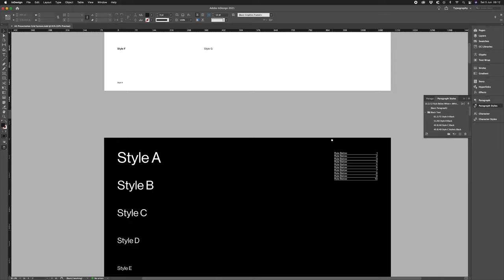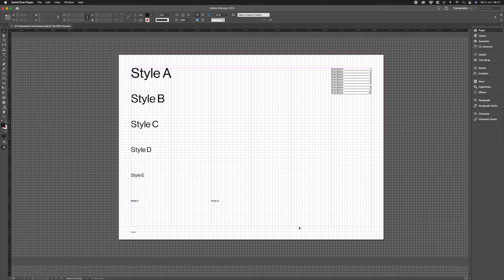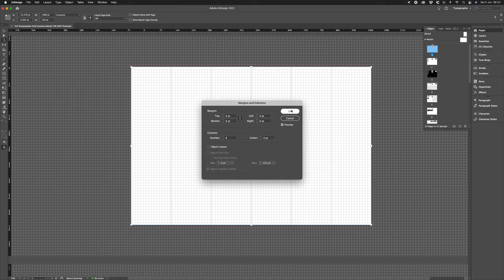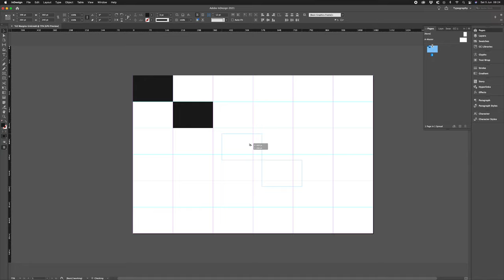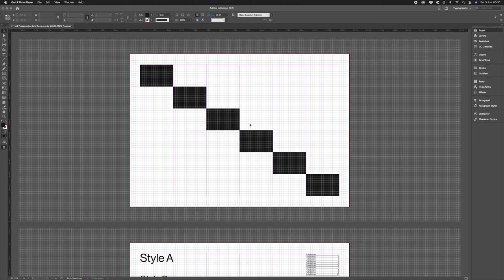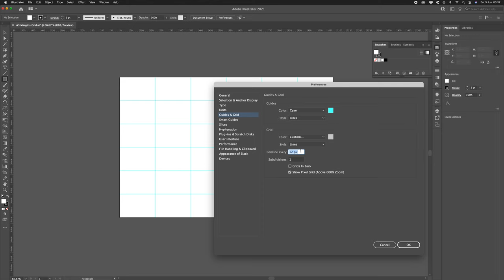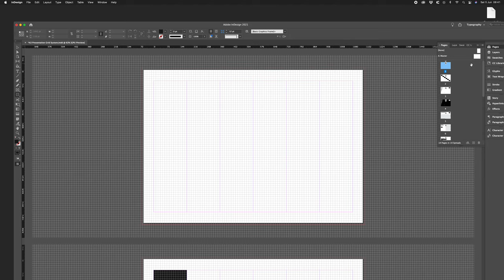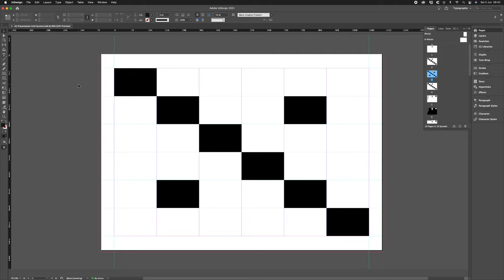InDesign / Illustrator – Modular Document Grid System Integration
Learn how to create separate modular document grids for both InDesign and Illustrator and how to link to these from your core InDesign document.

For the demonstration I’m using the A3 Presentation Grid System I created for Adobe InDesign. This includes document, baseline and modular grids for InDesign. It also includes the separate grid systems for InDesign and Illustrator described in this video.

This video describes some of the benefits of grid system integration with a brief tutorial on setting up and linking to separate InDesign and Illustrator grid systems.

More about Stephen Kelman

Stephen graduated from Duncan of Jordanstone College of Art & Design in 2005. With considerable agency experience, his particular skillsets include brand identity and editorial design. He has received numerous Scottish and UK wide awards for identity and editorial design including a CIPR Excellence Award in 2013.